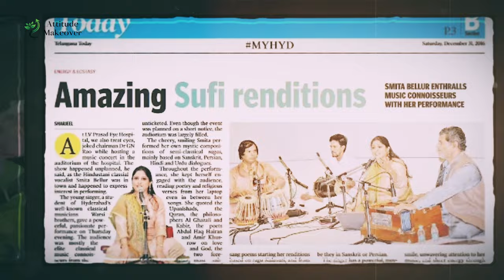Smita Bellur - Self Discovery Journey From a Software Engineer to a Famous Singer | Ep - 62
Experience this fabulous journey from a high paid software engineer to a full-time Sufi sensation. Join me in conversation with Smith Bellur as I take you through her enriching experiences and novel wisdom. A beautiful space to absorb spiritual knowledge, trading insights and the gifted talents of Mrs. Bellur.
Inspiration and growth is ensured as I dive into the duality of this enriched personality. Learn lessons of creativity, determination and monetary growth. This episode is focused on breaking through apprehensions to pursue intrinsic passions and become the best version of yourself.
Reminiscing about her leap of faith from a 25 year software career, including 10 years of pursuing music side-by-side, we focus on the rewards of Smitha's calculated risks that make her inspiration for people from all backgrounds. If you're looking for musical inspiration, trading advice or a push to pursue your passions, this podcast is the perfect fit for you. Discover your inner passion in EP-62 of Attitude Makeover.

Chapters:
00:00 - Intro
1:15- About Smita
3:15 - Smita's life in in corporate
4:55 - Life after having a child
6:55 - Sufi Travelling Experience
11:05 - Music and corporate
13:46 - Making money through music
18:06 - Belief in yourself
23:20 - Traditional music or Modern techno
24:35 -  Song on repeat
30:03 - Introduction to Hindustani classical and spirituality
34:08 - Music makes you spiritual
35:56 - What does sufi means to Smita?
40:20 - Smita's divine singing
43:53 - Life lessons though stocks and trading
52:33 - Journey of change- message
56:56 - Know Smita through music
01:17:53 - What does Attitude Makeover mean to Smita?
01:19:00 - Outro